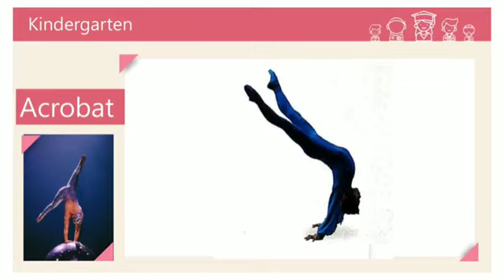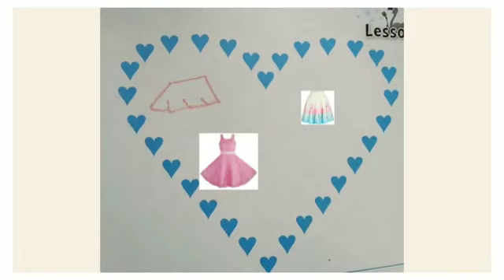Kindergarten Circus fun 1-9/7/2020